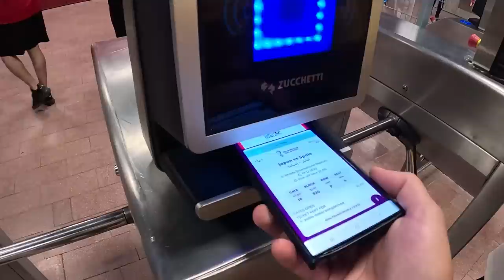The Moment JAPAN Shocks the World and Beats SPAIN 2-1 🇯🇵 🇪🇸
Japan played vs Spain in the FIFA 2022 world cup and simply shocked the world. They needed to win in order to advance to the next round and nothing short than beating Spain would get the job done. The Japanese fans gathered by the thousand to cheer their team on to victory. Spain is one of the favorites in this world cup to win it all. join me on this matchday vlog as Japan vs Spain takes off in the world cup.

🎥 The Moment JAPAN Shocks the World and Beats GERMANY 2-1 🇯🇵 🇩🇪